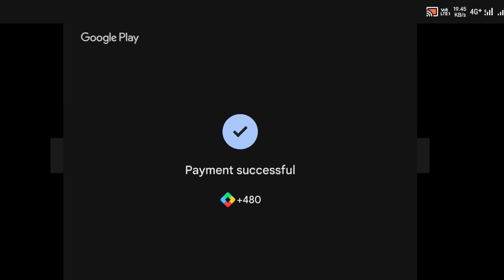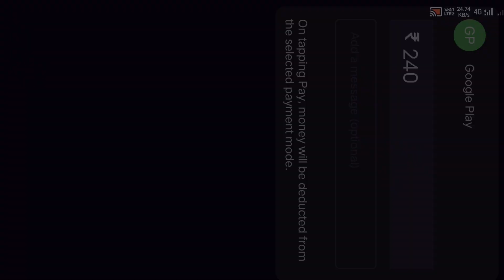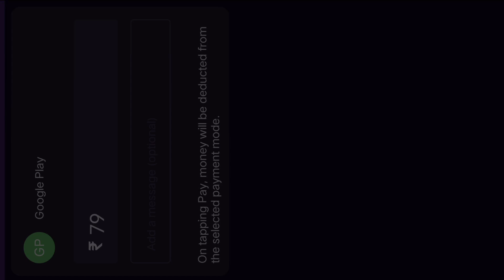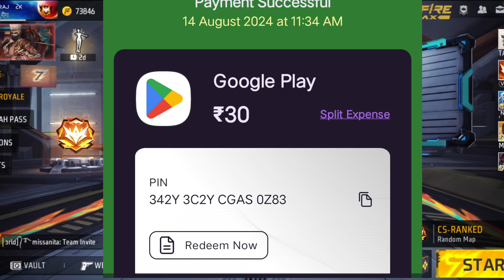New Free Fire Top Up Event ||And 29 Rupay Ka Redem Code 🤑 Giveaway